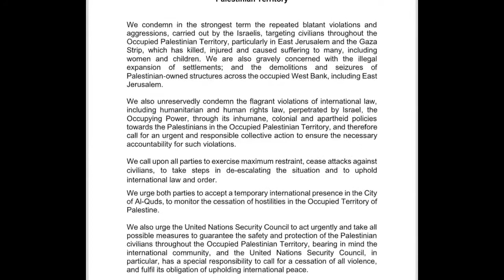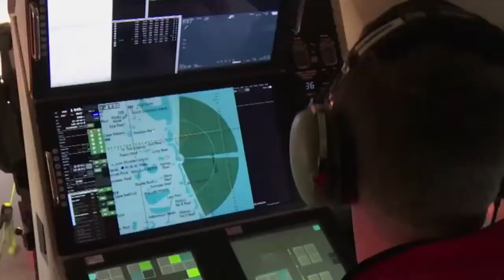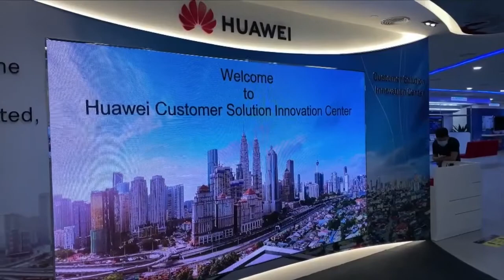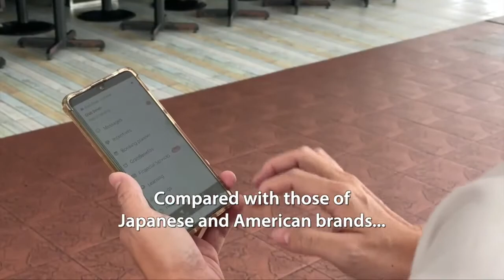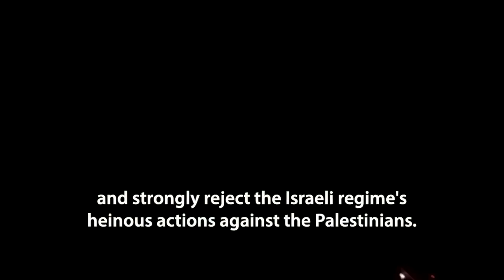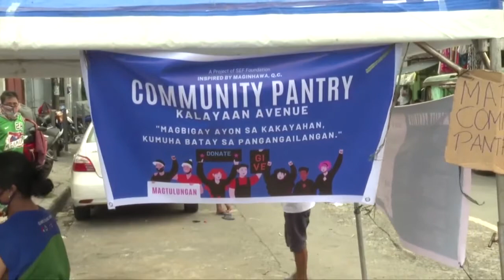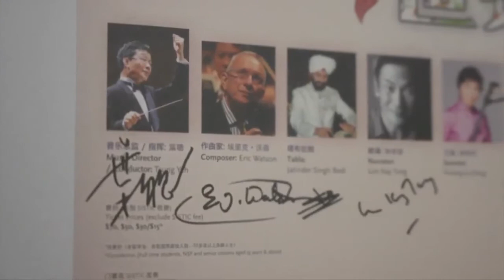ASEAN LEADERS TAKE FIRM STAND IN MIDDLE EAST CONFLICT IN MAY 2021 "ASEAN TODAY"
Regional leaders speak out in the Palestine-Israel conflict in the May 2021 edition of "ASEAN Today."
Raissa Chentami of The Indonesia Channel co-anchors the program from Jakarta with Maycee Mercado of the Philippine Sentinel in Manila.
They also report on China's growing market share in smartphones, Filipinos helping each other survive the COVID-19 pandemic, and Miss Universe contestants with serious messages onstage.
This is the 111th episode in the informative and entertaining series now in its 11th year of broadcast, and can be viewed on the internet as well as through ASEAN broadcasters such as The Indonesia Channel.
"ASEAN Today" is a joint production of the ASEAN Secretariat and The Indonesia Channel. Some material is provided by broadcasters in member countries. Check local listings for broadcast times.